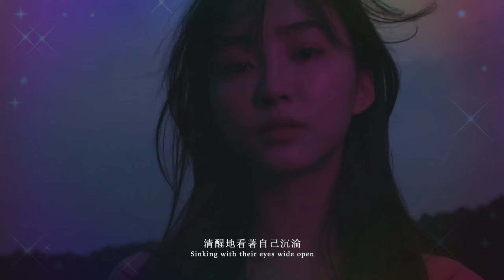Modern Talking My Lonely Girl HD 2020